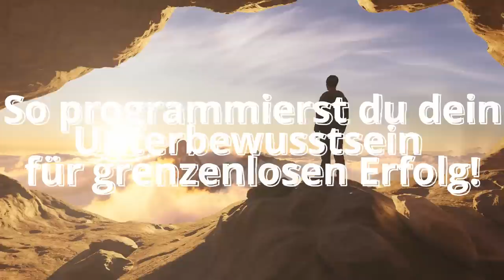So programmierst du dein Unterbewusstsein für grenzenlosen Erfolg!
In diesem Video lernst du die revolutionäre Technik der Quanten-Suggestionen kennen, die das Unterbewusstsein direkt ansprechen und das Ego umgehen. Erfahre, wie du dein Gehirn auf Erfolg programmieren und positive Veränderungen in deinem Leben bewirken kannst. Nutze die Kraft der Quantenphysik, um dein volles Potenzial zu entfalten und grenzenlose Erfolge zu erreichen.

Entdecke in diesem Video, wie du dein Gehirn auf Erfolg programmierst und dein Unterbewusstsein für grenzenlose Erfolge aktivierst! Lerne die bahnbrechende Technik der Quanten-Suggestionen kennen, die herkömmliche Affirmationen und Suggestionen in den Schatten stellt. Erfahre, wie du mithilfe von Bildern, Metaphern und Emotionen dein Leben von Grund auf neu gestalten kannst. Steigere dein Selbstbewusstsein, ziehe Wohlstand und Fülle an und stärke deine Gesundheit und Vitalität. Integriere Quanten-Suggestionen in deinen Alltag und entfalte dein volles Potenzial für ein erfüllteres, gesünderes und glücklicheres Leben.